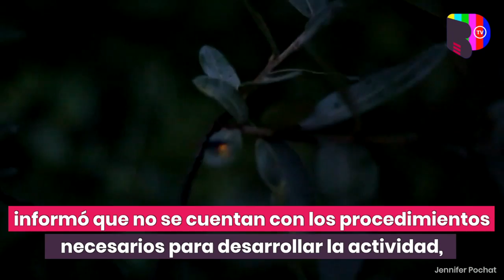Por Covid-19 suspenden actividades de los santuarios de luciérnagas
La pandemia de Covid-19 por la que atraviesa México ha llevado a que el sector turístico del país sufra una de sus peores crisis, debido al cierre de sus zonas de esparcimiento. Tal es el caso de los santuarios de luciérnagas, mismos que no recibirán visitantes en esta temporada.